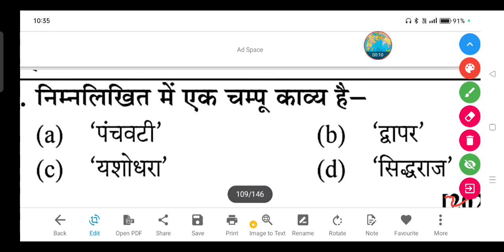निम्नलिखित में एक चम्पू काव्य है- (a) 'पंचवटी' (b) 'द्वापर' (c) 'यशोधरा' (d) 'सिद्धराज'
निम्नलिखित में एक चम्पू काव्य है-

(a) 'पंचवटी'

(b) 'द्वापर'

(d) 'सिद्धराज